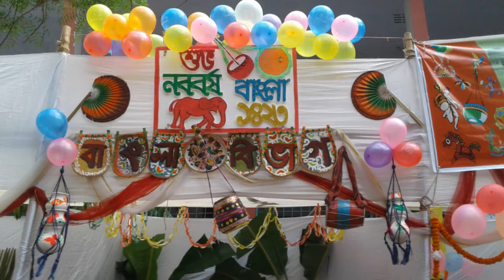Celebrate The Pohela Boishakh.Govt.hazi Mohammad Mohsin College. Chittagong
Government Hazi Muhammad Mohsin College is a renowned government college in Chittagong, Bangladesh and one of the oldest colleges in Bangladesh. The college is named after Muhammad Mohsin, the 19th century philanthropist.